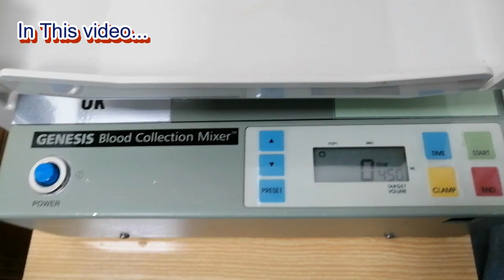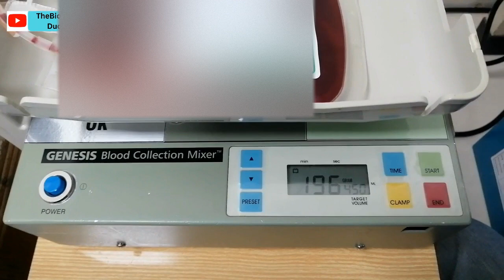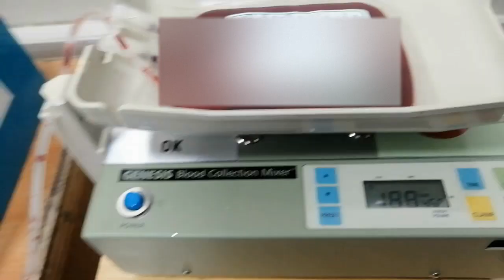Blood Collection Mixer device🙌 | Blood shaker 🤩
What is blood bag shaker?
What is the function of blood bag mixer?
Which bag is used for blood collection?
Uses of Blood Bag shaker
blood collection monitor
blood collection procedure
What is the function of blood collection mixer?
What is blood shaker machine?
What is a biomixer for blood collection?
blood mixer machine name
blood collection monitor
blood bag shaker price in pakistan
blood collection equipment
blood bank supplies
tube sealer for blood bank
genesis cm735a service
Best blood collection mixer
best blood bag shaker
blood bag mixer equipment
blood bank shaker
blood bank mixer
blood shaker
how to use blood bag shaker
blood weight scale
What is the function of blood weighing scale?
What is the volume of a blood bag?
How to use Blood Collection Monitor
 Blood Bank Equipments
 Blood Bag Systems
Blood Collection Procedure using Blood Collection Monitor
In this video I'll explain you how to perform Blood Collection forn doner and store in the bag according the SOP of Blood bank Authorties. Blood Bag shaker | compulsory equipment in Blood Bank | The Biomed Dude